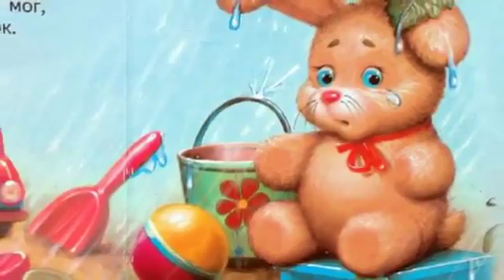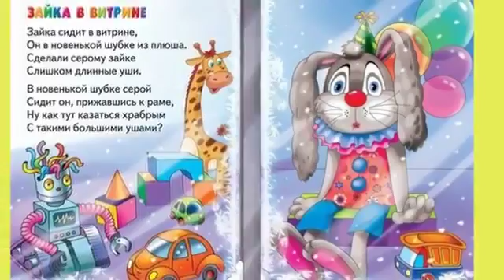Покровкова Н Буктрейлер А Барто